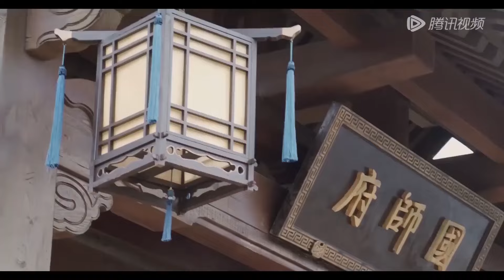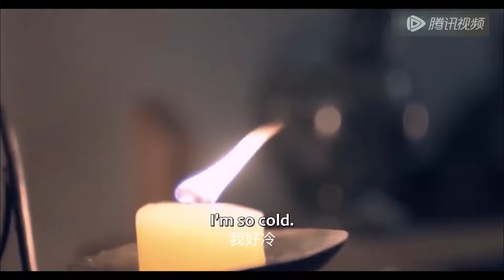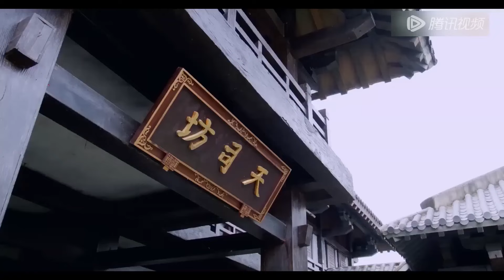全集Full Version💗女將軍街上救下被人欺辱的小乞丐，不料他其實是隱藏大BOSS！《我的鲛人弟弟 My Merman Brother》